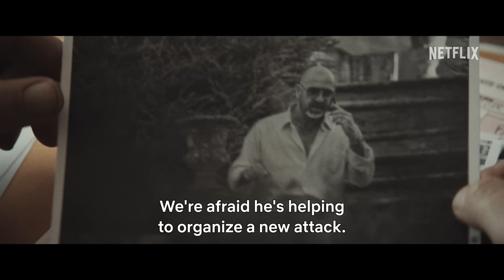AKA | Official Trailer | Netflix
A steely special ops agent finds himself in a moral crisis when he infiltrates a crime syndicate and unexpectedly bonds with the boss's son. Alban Lenoir stars alongside footballer-turned-actor Éric Cantona in this emotionally-charged action thriller.